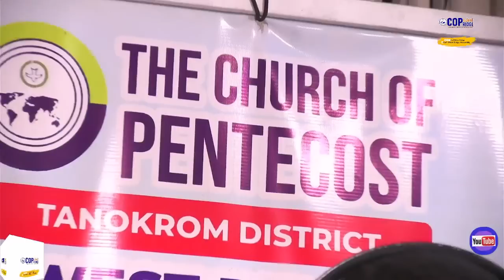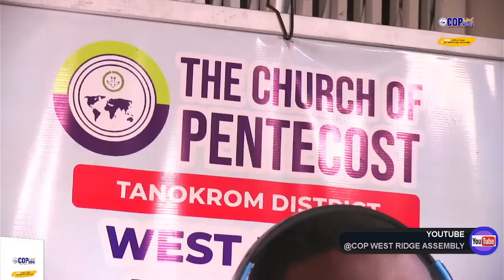LUNCHTIME WORSHIP WITH DCN DANIEL AFFUL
OSORE MBRE - LUNCHTIME WORSHIP